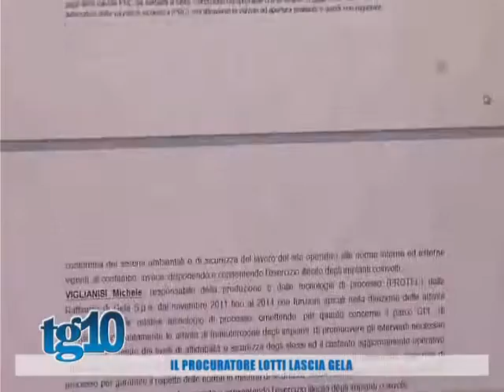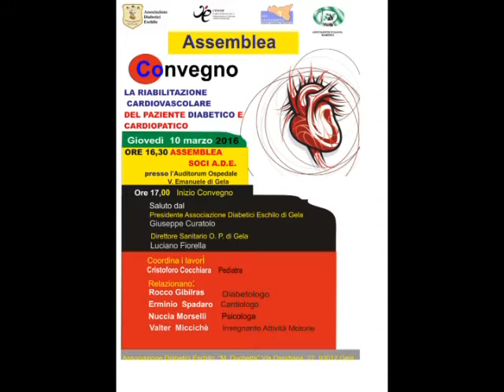Tg10 del 10 03 2016